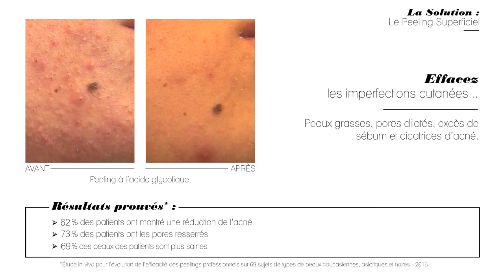Peeling acné | centre Laser Médical Réunion